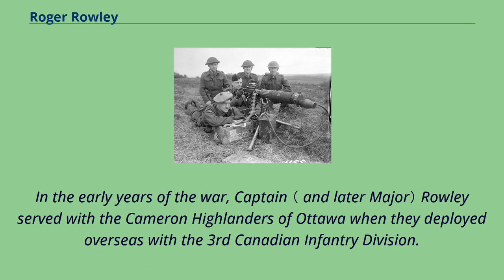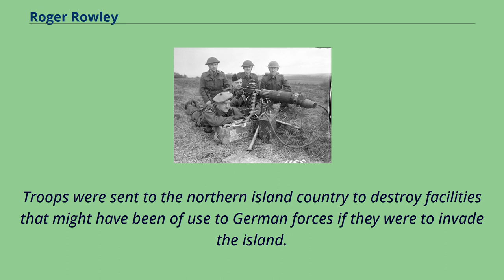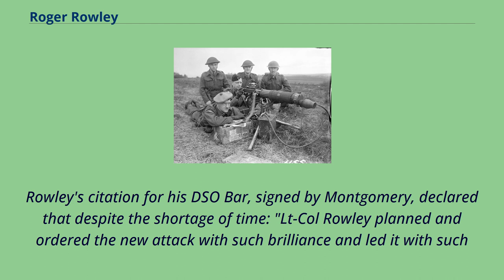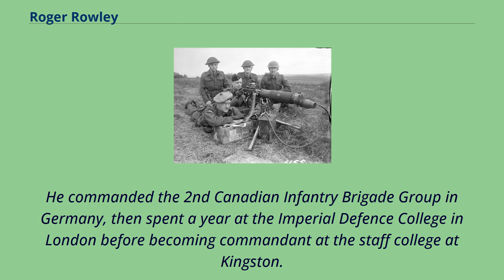Roger Rowley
Major General Roger Rowley, DSO, ED, CD, GCLJ, GOMLJ （12 June 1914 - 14 February 2007） was a Canadian Army officer who was awarded a Distinguished Service Order for his role in liberating Boulogne during September 1944,
and a Bar five weeks later for the capture of Breskens on the Scheldt estuary.
Rowley was born in Ottawa, Canada, on 12 June 1914.
He was educated at Ashbury College Ottawa, Dalhousie University in Halifax, Nova Scotia.
After graduation, Rowley became a bond trader.
He joined the Canadian militia and was commissioned as an officer in the Cameron Highlanders of Ottawa in 1933.
In the early years of the war, Captain （ and later Major） Rowley served with the Cameron Highlanders of Ottawa when they deployed overseas with the 3rd Canadian Infantry Division.
This included the regiment's part in the raid on Iceland in 1940.
Troops were sent to the northern island country to destroy facilities that might have been of use to German forces if they were to invade the island.
The raid was a success.
Rowley （rear, right） with other officers of the Cameron Highlanders of Ottawa in England in 1942 The Vickers machine gun was, along with 4.
2-inch （110 mm） mortars, the primary weapon of the CH of O as it performed its duties as the Support Battalion to the 3rd Canadian Infantry Division.
Promoted to Lieutenant Colonel, Rowley commanded the Stormont, Dundas and Glengarry Highlanders, during the Allied campaign in North West Europe during 1944.
The SD&G formed part of 3rd Canadian Infantry Division, whose participation secured the liberation of the Channel ports of Boulogne and Calais.
The Canadians launched their attack on Boulogne on 17 September 1944.
The battle raged for six days until the remaining German prisoners surrendered on 22 ...